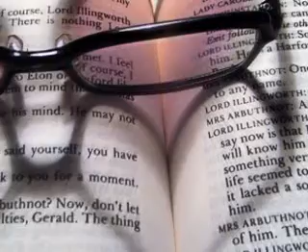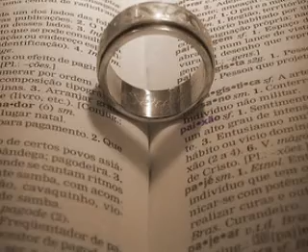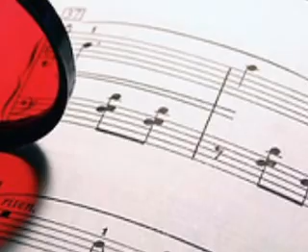Hearts by Yes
From Wikipedia:
90125 is the eleventh album by progressive rock group Yes, released in 1983. It was the first album since the breakup of Yes in 1980. It is also the first album to feature Trevor Rabin, and features the return of vocalist Jon Anderson, who had quit the band in 1980. It also marked the first time in twelve years that original keyboardist Tony Kaye had appeared with the group.

The album was simply titled after its Atco Records catalogue number (for example, 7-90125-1 for the LP). Contrary to rumour, it was not named after an American ZIP code, nor is "90125" even an actual ZIP code.

Lyrics:
Hearing - Talking - Yes I - Love you

Set your heart sail on the river
Look around you as you drift downstream
Pouring souls into the ocean
Take account of all you've seen

Hearing
Talking
Love you

One people - Together
Freedom for today
So easy the future
So see the children's way

Love me
Teach me
Know me

One people - Together
Freedom for today
Tomorrow forever
So see the people's way

Many moons cascade one river
They light from side to side
As we cross in close proximity
Like rivers our hearts entwine
How we talk - How we teach our children
How we move - We direct our eyes
All the senses tuned discovery
As and as and when our hearts decide
Be ready now - Be ye circle
Be the central force ye life
As the game extends the cycle
Be ready to move

One heart's for love
One's for giving
Two hearts are better
Than one
I hearing it
I living it
I believe in it
Than one
Hearts
Sailing down the river
Hearts
Throwing out a line
Hearts

Sharing out your fortunes
Hearts
In and out of time

Hearing - Talking - Yes I - Love

[Solo]

One's for giving
Than one
I hearing it
I living it
I loving it
Than one
Hearts
Hearts
Hearts

Who would believe you - Wise men do
Days that we knew it clear with you
You sing the answers question time
Now it you need me let our hearts entwine
Let our hearts entwine

Hearts - Sailing down the river
Hearts - Throwing out a line
I hearing it - I living it - I believe in it - I loving it

Hearts
Two hearts will always be

[Solo]

One's for giving
Than one
I hearing it
I living it
I loving it
Than one
Hearts
Hearts
Hearts

As we flow down life's rivers
I see the stars glow - One by one
All angels of the magic constellation
Be singing us now